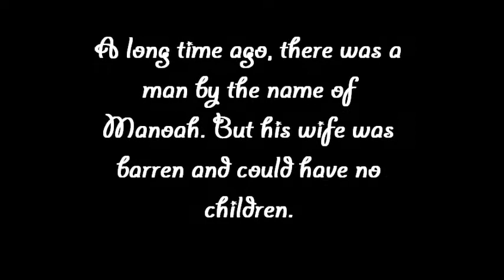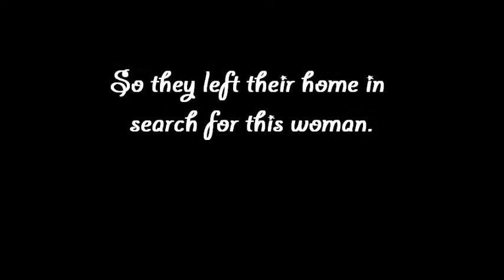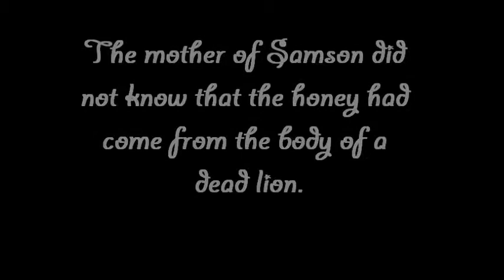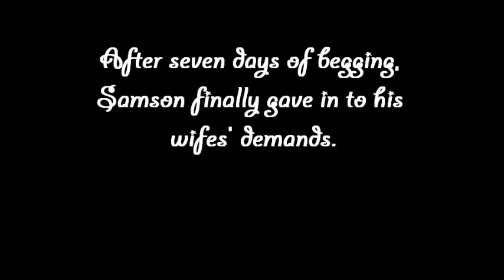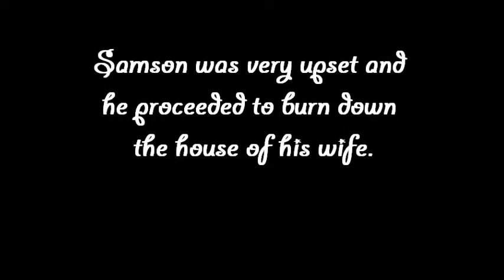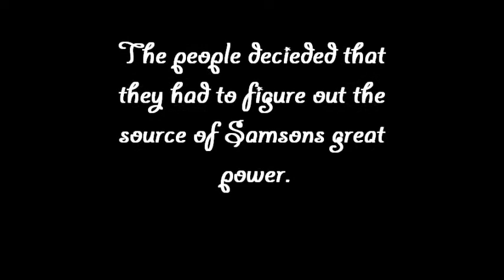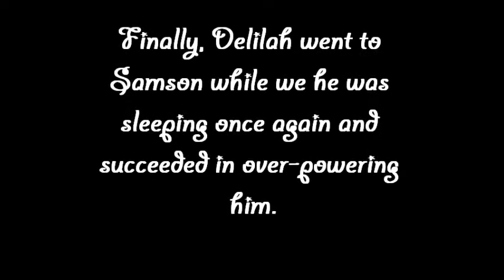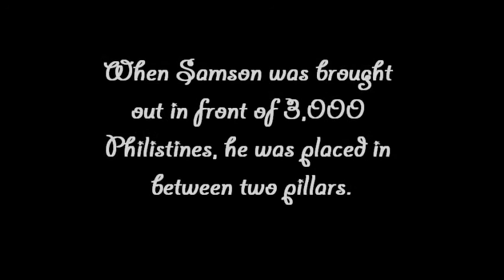Bible Lit Samson Story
A project for Bible Lit class about the samson story